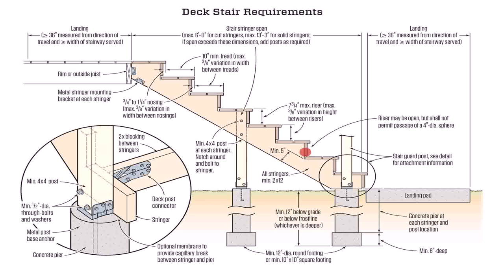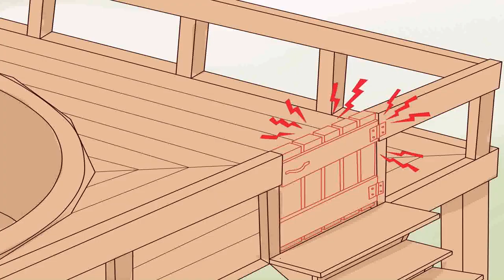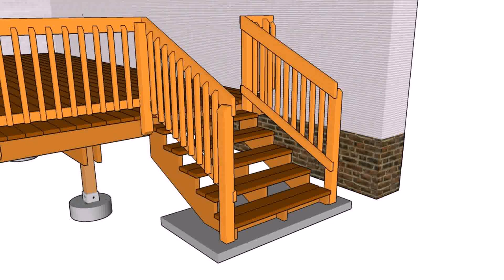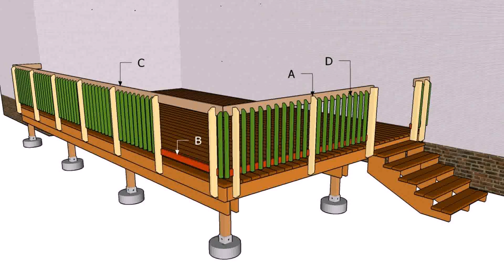Corner Deck Stairs Construction - Gif Maker DaddyGif.com (see description)